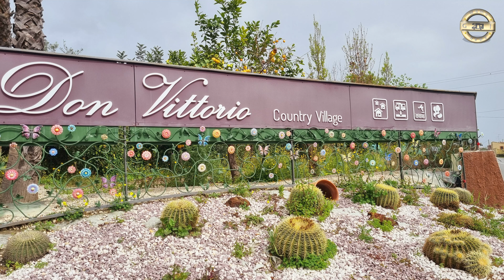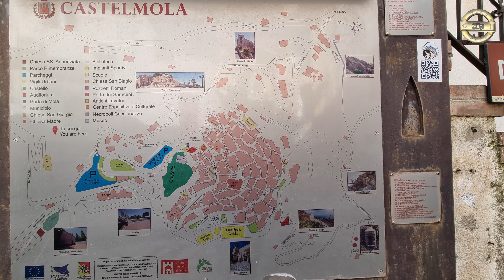Mit dem Womo nach Süditalien #17 - Eine Reise in den Frühling 2022 - Rund um und auf den Ätna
Höhepunkt der Sizilienrundreise soll ein Besuch auf dem Ätna werden, aber zunächst muss ich das richtige Wetter dafür abwarten und besuche vorher noch weitere Highlights wie die Alcantara Schlucht, Gianni Naxos, Castelmola und Taormina. Dann geht es endlich auf den Ätna und ich verspreche Euch tolle Bilder von einer krassen Wanderung...

00:00 Intro
00:28 Anfahrt Ätna 1
01:30 Camping Mons Gibel
02:10 Don Vittorio Country Village
04:37 Giardini Naxos
06:24 Alcantara Schlucht
07:54 Castelmola
09:05 eine spezielle Bar
10:50 Blick auf Taormina
11:30 Besuch 1
11:48 Taormina
12:54 Besuch 2
13:12 Anfahrt Ätna 2
14:18 Wanderung
18:22 Bergstation Ätna
20:02 Abfahrt
21:00 Outro